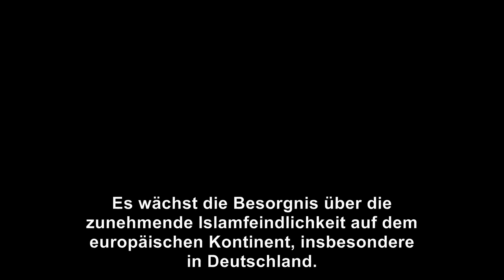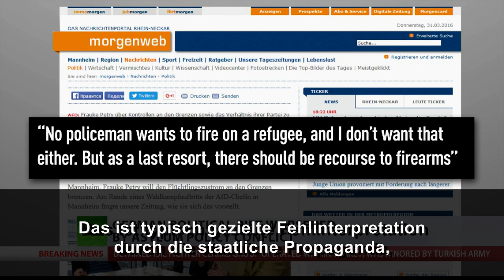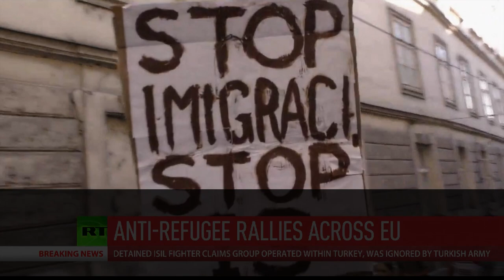Hansjoerg Mueller talks to RT International